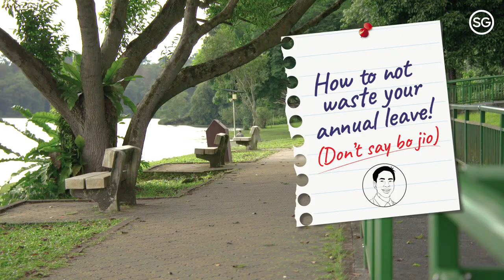How To Not Waste Your Annual Leave and the SingapoRediscovers Vouchers! Don't say bo jio!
Remember – your digital $100 SingapoRediscovers Vouchers are now valid till Mar 31, 2022, if you make bookings before the end of 2021.

You may have kayaked but have you paddled through mangroves? Not many are aware but there is one along the Strait of Johor that can only be reached by kayak.

Chua Enlai and fellow guest adventurer Ebi Shankara discover this untouched slice of paradise as they go in search of a better use of free time than replying to more work emails in the series, How To Not Waste Your Annual Leave.

This episode explores our great outdoors – including a city romp on a Brompton foldable bicycle and a relaxing cruise made even more chill with wine. Don't say bo jio!